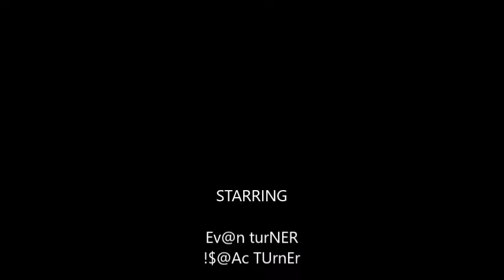B!zZ@rE IX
B!zZ@rE is back! And it's probably weirder than ever.
No sound
Next video date: 2-2